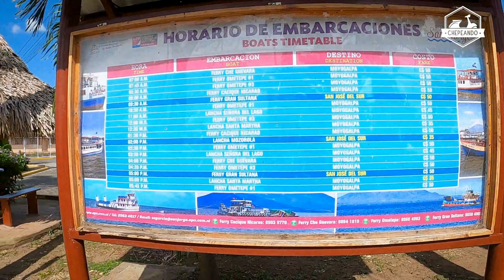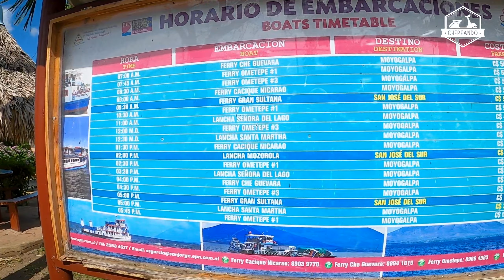⛴ La ruta para conocer a Los Mundo | Chepeando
Esta vez hice la ruta de Granada hasta la Isla de Ometepe en Rivas, en busca de una historia súper interesante. Una familia viajera que está de paso por Nicaragua en busca de su objetivo principal: Alaska. Se hacen llamar "Los Mundo", descubre la aventura que viví para ir a conocerlos.